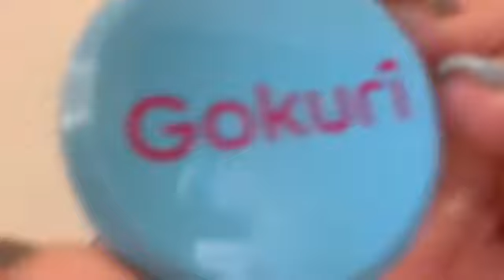48 Haruna Hashimoto 2022年01月27日10時24分45秒 橋本 陽菜（AKB48 チーム８）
◆横山結衣1st写真集『未熟な光』
◆Amazonプライムビデオ